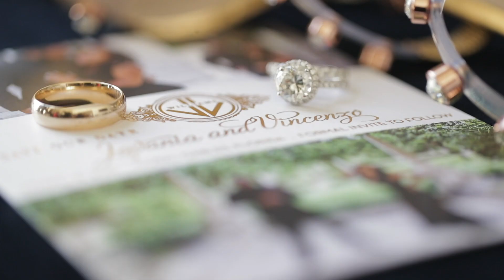The Colonnade Wedding - An ellyB Events and Akeem Clayton Production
Photo Credit:  Stanlo Photography

One of my favorites things about this Miami wedding was to witness the amazing transformation of this venue.  Often planners ask us to capture a time lapse of the space so that they can document the transformation.   Bridges Cinema is based in Miami and we specialized in wedding and event videography.

The Westin Colonnade has this magnificent 60-foot dome marble-tile rotunda.

In this case, the change is notable.  We set up a earlier in the day.  The event was packed with some many beautiful details, all planned and designed by one of the best planners, EllyB Events.

Although the wedding was a visual dream, the couple, family and their guest had such an amazing time.  They danced to the tunes of DJ Bo Weezy.

If you want more examples of venue/space transformations, please check out our films.

The wedding team for this event comprised of

Planner:  @ellybevents

Floral Design:  Akeem Clayton

Photographer:  Stanlo Photography

Stationary: Papered Wonders

Stylist:  Vainglorious Bridges

Venue:  Hotel Colonnade Miami

Cake:  Lux Cakery

Rentals:  Decora Event Rental

Draping Evoga Events

Dance Floor:  Laced Vinyl Shoppe

Custom Items:  Ten 23 Designs

My Main Camera
My Main Lens
My Stabilizing Unit
My DJ/Band Sound Unit
My Wireless Lavs
My Camera Bag